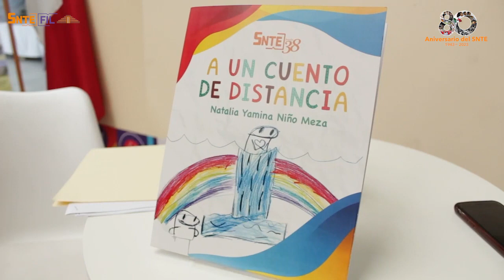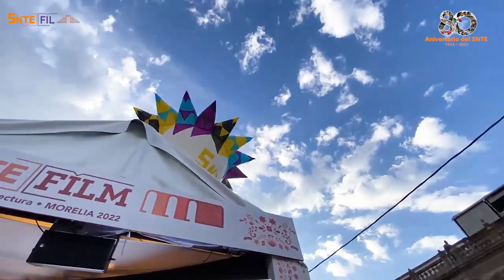Inauguración FILEY 2023